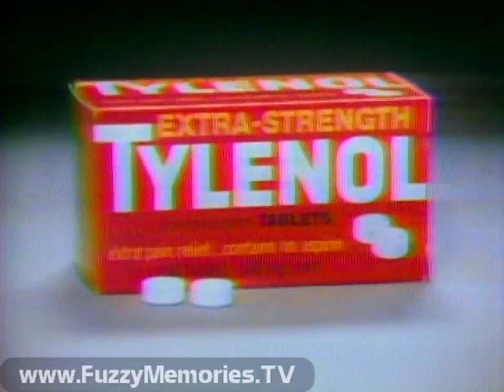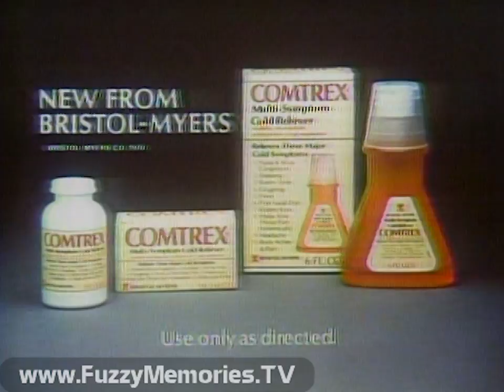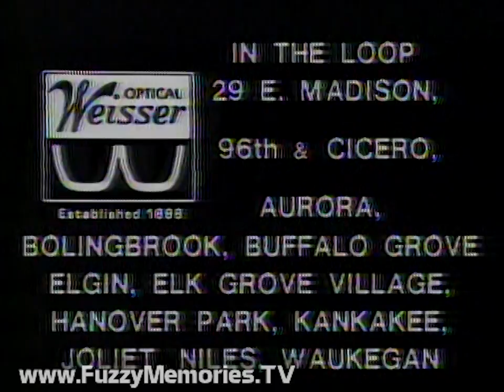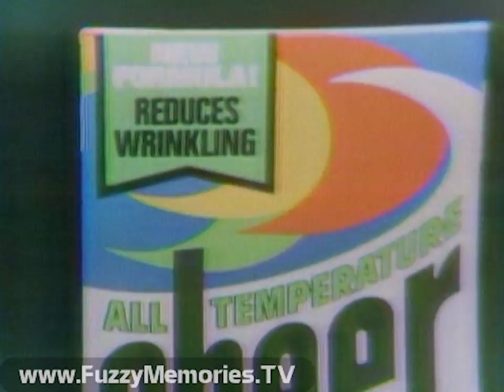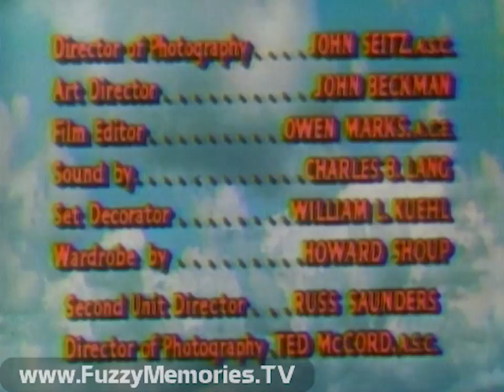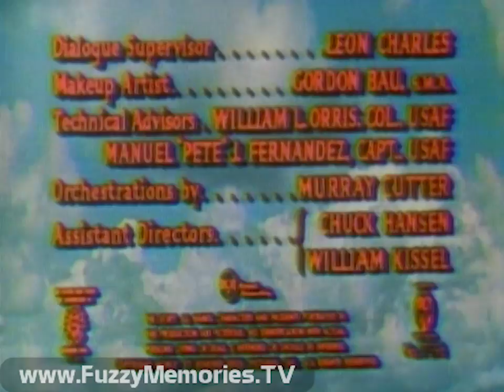CBS Network - New Year's Eve with Guy Lombardo's Royal Canadians (1978 / 1979) 🥂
Here's roughly the last 23 minutes of the tape-delayed telecast, "New Year's Eve with Guy Lombardo's Royal Canadians" (the 50th annual special) as aired on WBBM Channel 2.  Also included is what immediately followed - the first 6 minutes of The All Electric Magik Lantern Movie Picture Show presentation of "The McConnell Story" [1955] (no, not about Mitch).

(Note: The broadcast excerpt seen here was immediately preceded in the Chicagoland viewing area by the WBBM-TV special, "New Year's Eve Chicago Style", which you can also see here later tonight when it is posted)

Includes:

Bumper slide and announcement for New Year's Eve with Guy Lombardo's Royal Canadians (featuring Bill Lombardo, Guy's nephew. - who took over for the final special, as Guy has passed away in November 1977) (voiceover by ??)

Opening Segment featuring host Bill Lombardo, and performances of "New York, New York", "Harper Valley P.T.A.", and "Enjoy Yourself (It's Later than You Think)" by Kenny Gardner

Commercial: Gordon Hall on hidden camera for Extra-Strength Tylenol

Commercial: Avon - "I Sell Avon"

Commercial: Coca-Cola - "Saturday Night"

Next segment with performance of "Boo-Hoo"

Commercial: Future floor wax (with Mary Frann of Newhart fame)

Commercial: Scrunge scouring pad

Commercial: RCA ColorTrak TV with Little Orphan Annie (broadway star Shelley Bruce) and her dog Sandy

Commercial: Pepto-Bismol - "Indigestion" (with special effects generated by Scanimate)

Next segment, features the Royal Canadians version of "Can't Smile Without You" by Barry Manilow performed by John Anthony

Commercial: Comtrex cold relief

Commercial: Polaroid One-Step instant camera with James Garner

Final segment, with performance of "Seems Like Old Times" by Kenny Gardner and group sing-along of a chorus of "Show Me the Way to Go Home" and then ending with the obligatory "Auld Lang Syne", ending with a picture tribute to Guy Lombardo (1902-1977)

Credits:
Executive Producer - Kevin O'Sullivan
Producer - Albert G. Hartigan
Directed by Robert Myhrum
Times Square Remote directed by Joel Banow
A Presentation of Worldvision Enterprises, Inc. in Association with the CBS Television Network
Associate Producer - Merrily Mossman
Assistant to the Producer - Jo Whalen
Associate Directors - Merrily Mossman - Irene Pace
Production Manager - Rich Kearney
Production Supervisors - Cynthia Fuchs - Jay R. Fishkin - Jay Fein - Michael Fields
Technical Directors - Bob Brooks - Ralph Mensch - Robert Vernum
Audio - Phil Falcone - Tony Alloy - Fred Lopez
Video - Matty Randazzo - Mike Shumila - Mike Paoline
Lighting Directors - Bill Schelling - Bill Greenfield
Art Director - Carey Chalmers
Music Coordinator and Orchestrations - Dewey Bergman
Stage Managers - Peter Brinckerhoff - Emily Squires - Brooks Fountain
Graphic Arts - Celluloid Productions Ltd

CBS Promos for "Happy Birthday, Charlie Brown" and "It's Your First Kiss, Charlie Brown"

CBS "Eye-D"

Commercial: Weisser Optical

Commercial: Steve Martin - "A Wild and Crazy Guy" album on Warner Brothers records

Commercial: Homemakers - a division of John M. Smyth - Bruised and Reduced clearance sale (featuring actress Shelley Long)

WBBM-TV / Chicago Channel 2 "Lightning" Station ID (voiceover by ??)

Opening and the first 6 minutes of The All Electric Magik Lantern Movie Picture Show presentation of "The McConnell Story" [1955] (no, not about Mitch).

Commercial: All Temperature Cheer (a.k.a. "all-tempa Cheer") laundry detergent (featuring actor Todd Susman)

Commercial: Folgers coffee with Mrs. Olsen

Commercial: Camay soap with new wildflower fragrance - "Patriarchy Face Massage"

First few minutes the movie before the tape cut out

This aired on local Chicago TV early Monday, January 1st 1979 during the 12:10am to 12:42am timeframe.